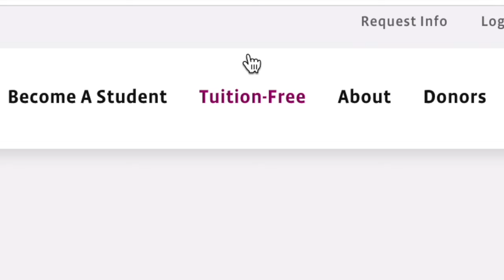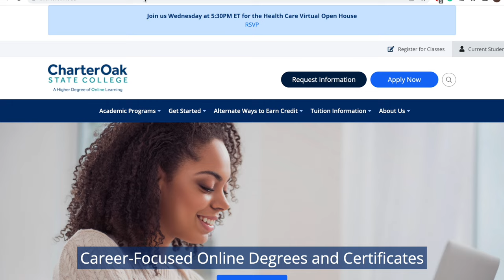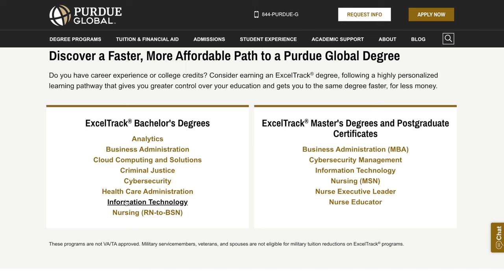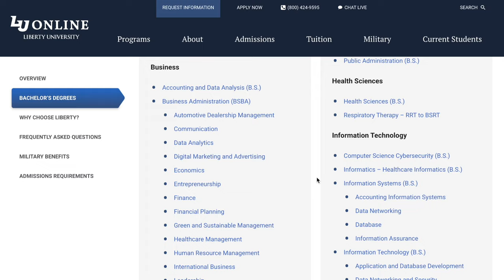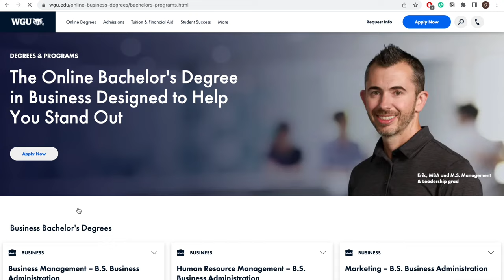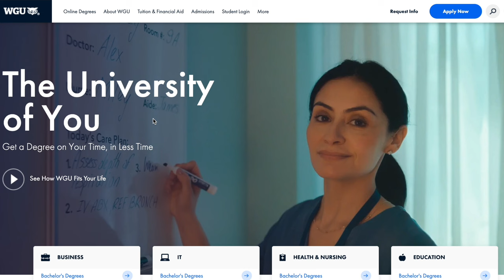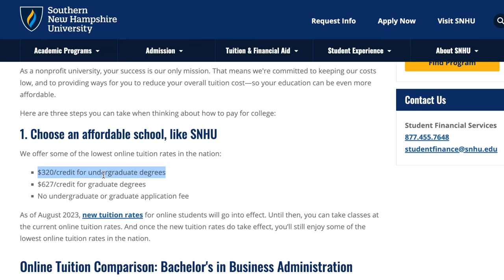5 Best Online Colleges for Busy Adults (2023)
When you go back to college, picking a college may be your hardest decision. I studied hundreds of online colleges to pick the top one you should apply to if you want to graduate quickly and inexpensively. This is the 2023 edition of this list.

FREE COLLEGE HACKED "GRADUATE FOR $8K in 18 MONTHS" COURSE